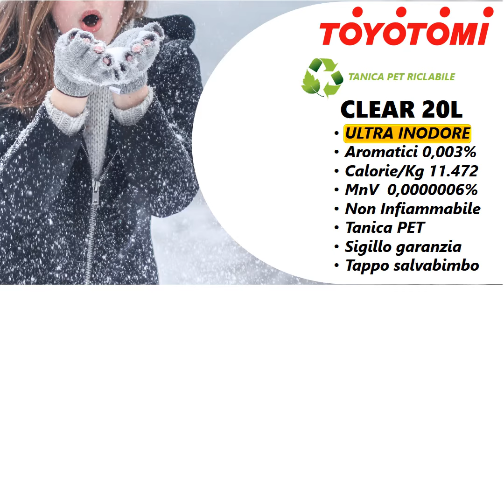Toyotomi, classifica dei migliori combustibili inodore per stufe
L’acquisto di un combustibile è un gesto importante, l’odore e la durata
della vostra stufa dipenderanno appunto dalla qualità del prodotto, noi vi
suggeriamo di controllare sempre questi parametri:
• “Il potere calorifico”, rappresenta la capacità intrinseca di scaldare, i
combustibili economici e poco pregiati scaldano poco, nei combustibili
Toyotomi questo valore è sempre superiore agli 11.400 Kcal/kg, ovvero al
top della categoria.
• “Il contenuto di aromatici”, è ciò che determina l’odore durante il funzionamento,
espresso in % di peso ci dice semplicemente che più e basso
e più inodore sarà il prodotto, i combustibili poco raffinati hanno valori
elevati e per questo emetteranno cattivo odore, tutte le 4 nostre formule
Toyotomi PLUS,Toyotomi MAX, Toyotomi PRIME e Toyotomi CLEAR hanno
valori sempre inferiori a 0,02%, ovvero ai vertici della categoria
•“Il contenuto di materia non volatile”, è quella piccola parte di prodotto
che letteralmente non viene combusta e per questo si accumula nei
bruciatori pregiudicandone nel tempo il corretto funzionamento, prestate
molta attenzione a questo valore poiché in certi combustibili questo valore
è talmente elevato che può arrivare addirittura a danneggiare la stufa stessa,
inutile dire che i nostri prodotti hanno valori tra i più bassi del mercato.
•“La tanica in materiale Pet”, diversamente dalle vecchie taniche in
HDPE questo materiale è totalmente impermeabile, evita quindi il problema
che il combustibile contenuto evapori e/o trasudi con il tempo.